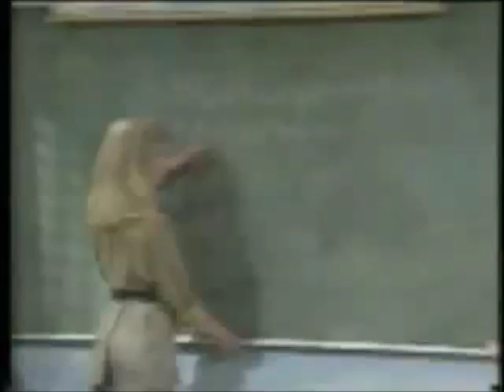mr belvedere lisa wilcox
wesley has a crush on his substitute teacher and kevin is dating her.